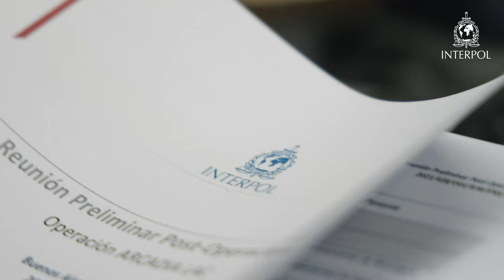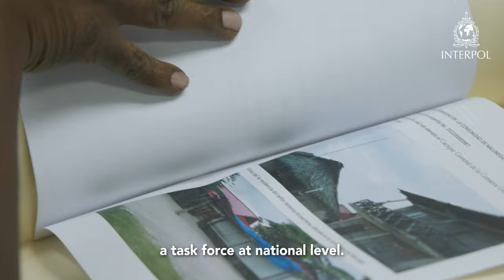🇵🇦 Panama│Fighting illegal deforestation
"The forest is life, it is water, it is clean air, it is health. It is everything for our country."

Panama has the highest forest cover of any country in Central America, making it particularly vulnerable to organized crime groups looking to profit from illegal logging. Watch as we take you deep into Panama's forests as police fight to protect the country's "green gold".

INTERPOL supports its 195 member countries by sharing information and intelligence and - at a specific country's request - are able to deploy teams to  support operations on the ground.

Read more about INTERPOL's response to forestry crime on our